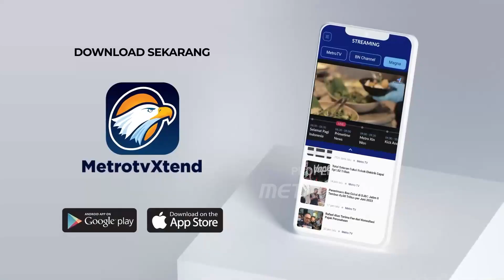Putusan MK, Plot Twist atau Sudah Diprediksi?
MetroTV, Terkesan kontroversial, namun realita dari putusan Mahkamah Konstitusi yang seolah memuluskan jalan Gibran untuk menjadi cawapres.